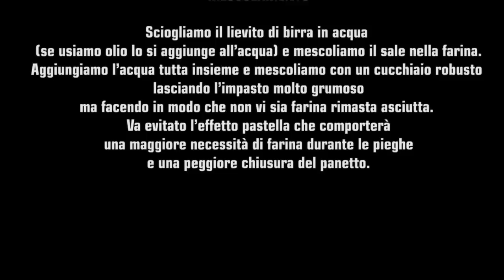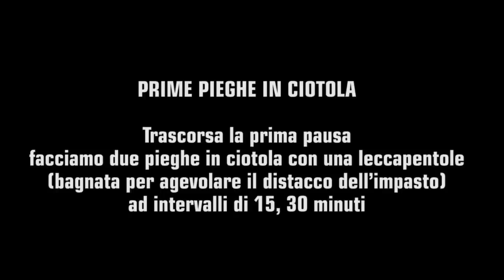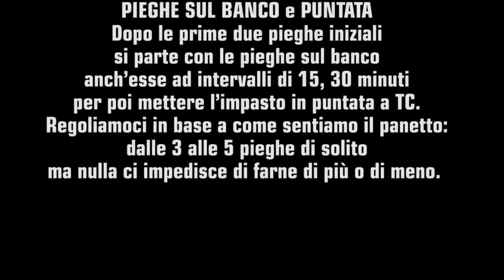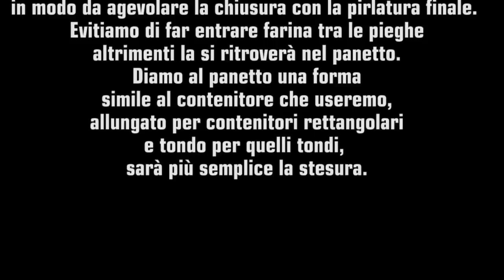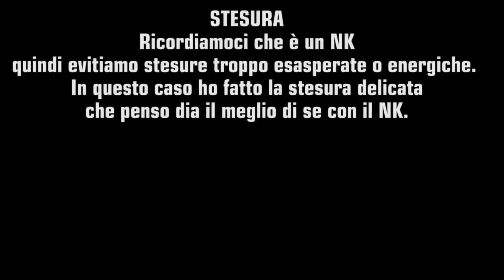TUTORIAL - Pizza in teglia alla romana - impasto No Knead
Maestro Impastatore: "Focacciaro"